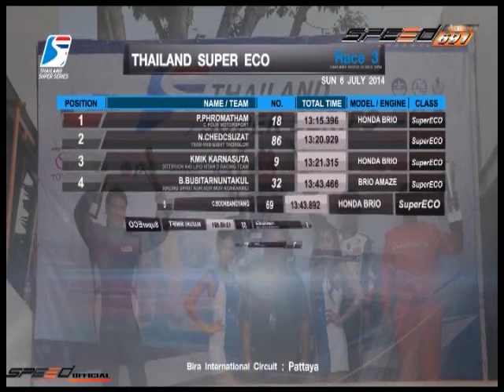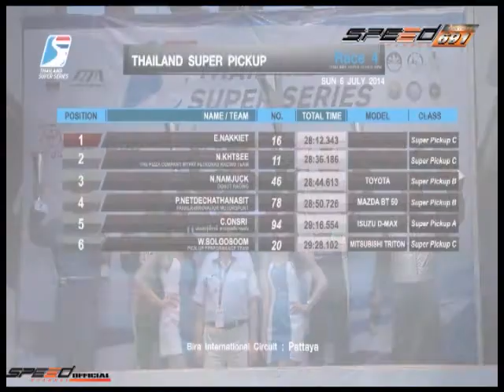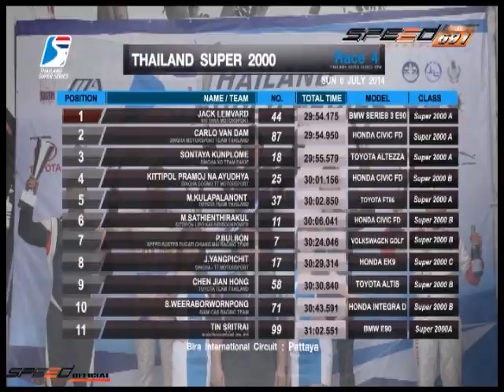MaxTV 2 ส.ค. 57 3/4 การแข่งรถและรถรุ่นต่างๆ